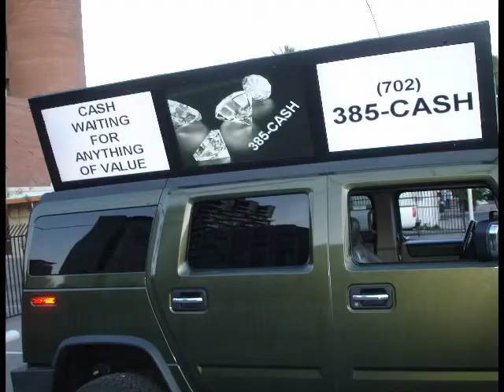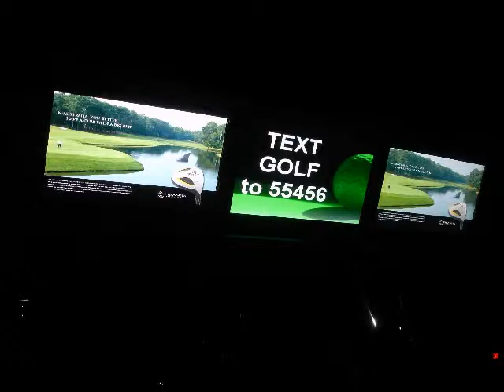Best NEW Invention since AIR - New Franchises Available allover the WORLD 2013 2014